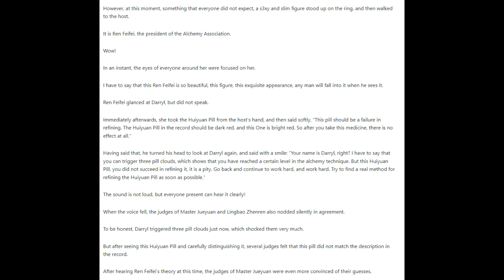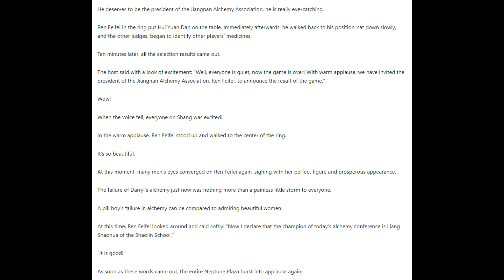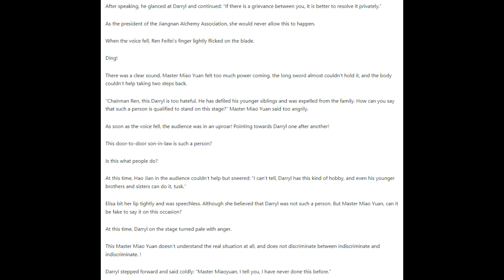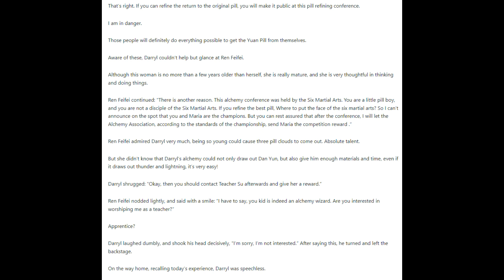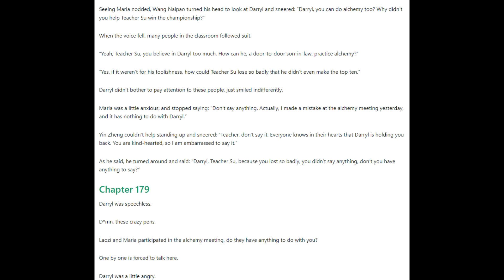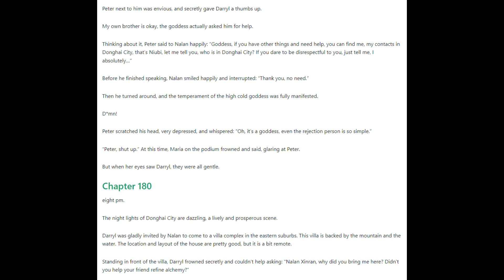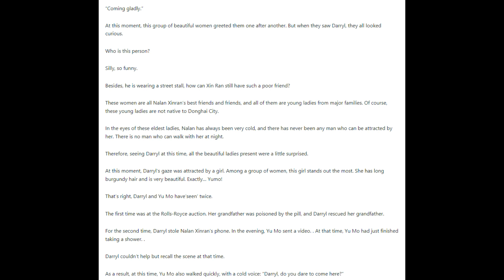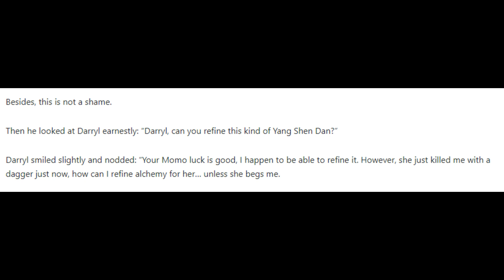The Ultimate Husband 176 - 180